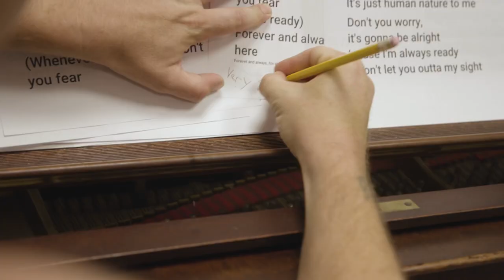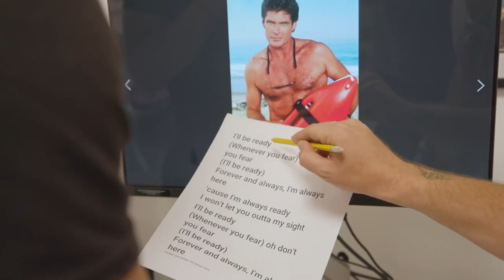Bandaid Brigade - "I'm Always Here"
Live recording and video engineered by Tim Iler on July 4th, 2021

Original song by Jimi Jamison